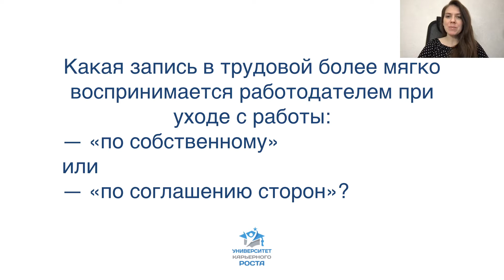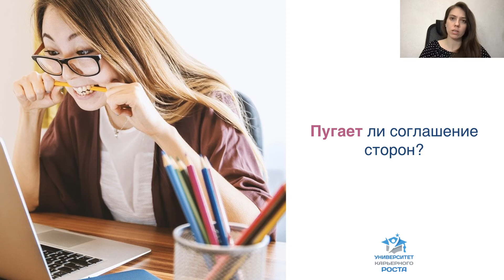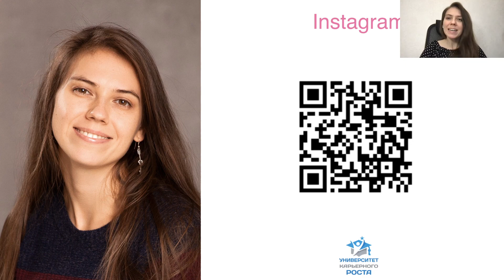Увольнение по соглашению сторон пугает работодателей? Как объяснить "соглашение сторон" в трудовой.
Какая запись в трудовой книжке более мягко воспринимается работодателем при уходе с работы: «по собственному желанию» или «по соглашению сторон»?

Татьяна Минаева
Известный Хэдхантер России, Карьерный консультант
Основатель Университета Карьерного роста.

— Подбирала персонал для Johnson & Johnson, Mars, Yamaha, FujiFilm
— 14 лет опыта в HR
— Провела 11 000 собеседований
— Помогла 3 500 кандидатам найти работу
— Всегда входила в ТОП-3 самых продуктивных сотрудников
— Спикер на 50+ HR-форумах
— Провела 1000+ эфиров на тему поиска работы для кандидатов и решения сложных задач при поиске
— Автор просветительских лекций и спикер для Авторадио, Россия, Россия-1, Радио MediaMetrics, РБК, MBA Connect, Форум «Профессиональный рост», «Навигатор карьеры, бизнеса и образования» и др.

✅ СКАЧАЙТЕ БЕСПЛАТНЫЙ КАРЬЕРНЫЙ МАРАФОН
10 видео о поиске работы, резюме и сопроводительных письмах: